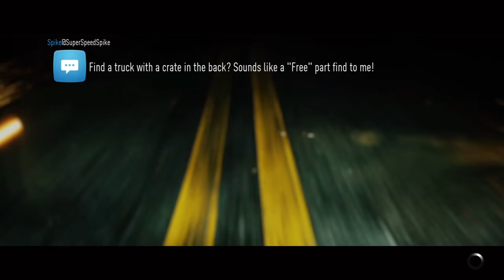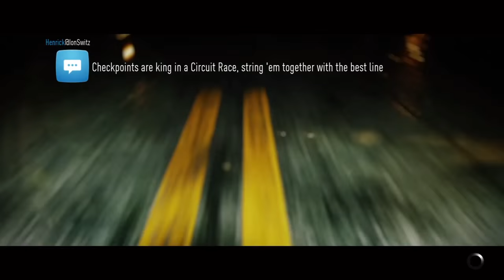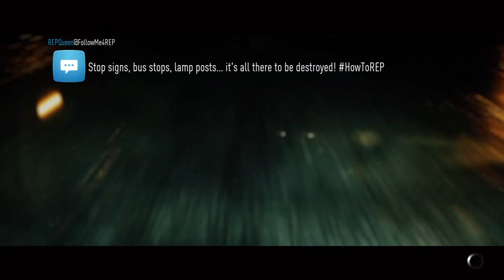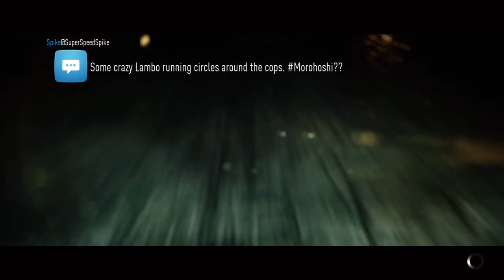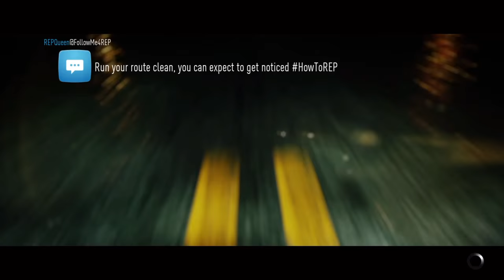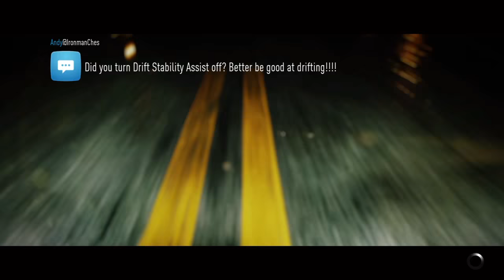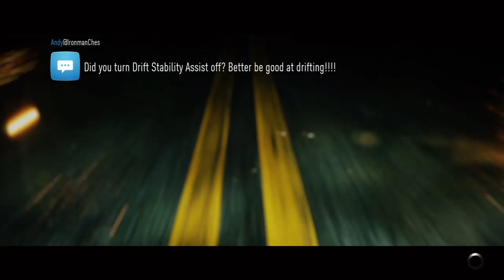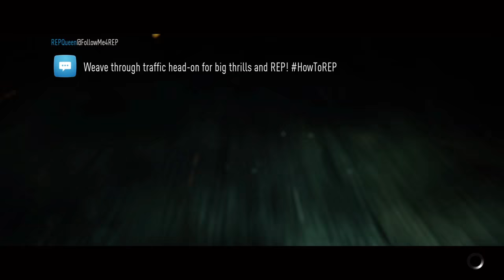Nfs 3 with my bro bradenator